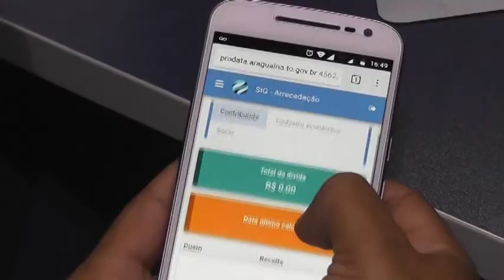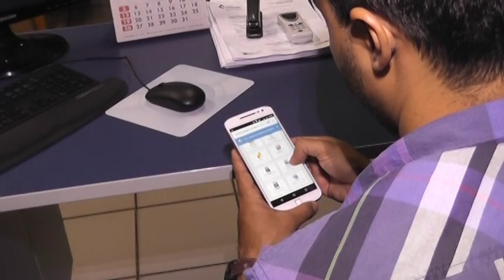Secretaria da Fazenda lança nova plataforma digital para facilitar acesso dos contribuintes